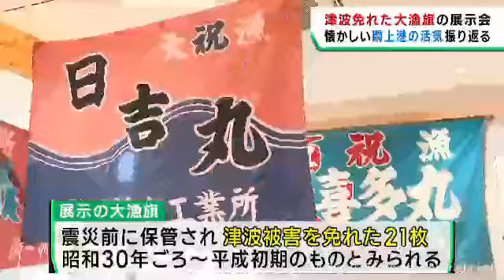津波被害を免れた大漁旗を展示 かつてのにぎわい伝える 宮城・名取市閖上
東日本大震災で津波の被害を免れた大漁旗の展示会が、宮城県名取市の閖上地区で始まりました。